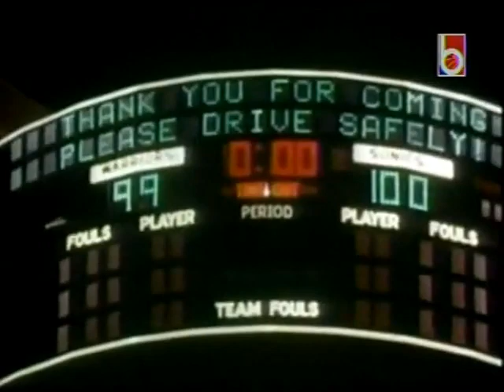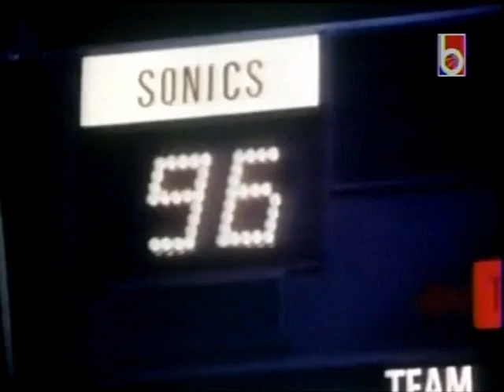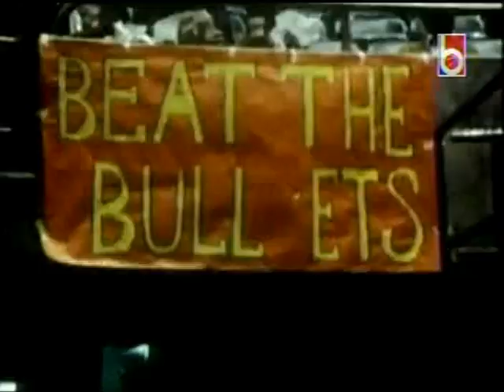NBA VAULT: 1975 Golden State Warriors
The 1974–75 Golden State Warriors season was the 29th season in the franchise's history, its 13th in California and the fourth playing in Oakland. After four seasons of second-place finishes, the Warriors made various changes. Nate Thurmond was traded to the Chicago Bulls for Clifford Ray, a young defensive center.[1] The club drafted Keith Wilkes (later known as Jamaal Wilkes), whose nickname was "Silk". Cazzie Russell had played out his option and joined the Los Angeles Lakers, leaving Rick Barry as the team's leader. Coach Al Attles implemented a team-oriented system that drew on the contributions of as many as ten players during a game. Barry scored 30.6 points per game, led the NBA in free throw percentage and steals per game, and was sixth in the league in assists per game. The Warriors captured the Pacific Division title with a 48–34 record.

In the playoffs, the Warriors got to the Western Conference Finals by beating the Seattle SuperSonics in six games. In the Western Finals, the Warriors looked like they were about to lose to former teammate Nate Thurmond. The Warriors found themselves down against the Chicago Bulls 3 games to 2. The Warriors rallied to win Game 6 in Chicago and took the series with an 83–79 Game 7 triumph in Oakland.[1] In the NBA Finals, the Warriors faced off against the Washington Bullets. The Warriors took the series in four straight games, including 1-point wins in Games 2 and 4.[1] Rick Barry was named the series MVP.

The Warriors wouldn't make another NBA Finals appearance again until 2015, where the franchise won its fourth league title.